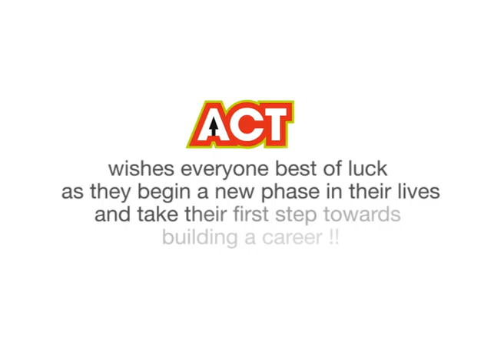amdp template update